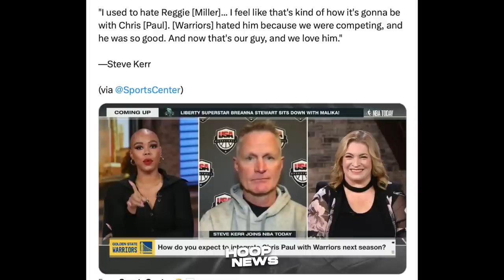Sigurado Magulat ka sa Ginawa ni Anthony Davis Tinalo pa sina Steph Curry…